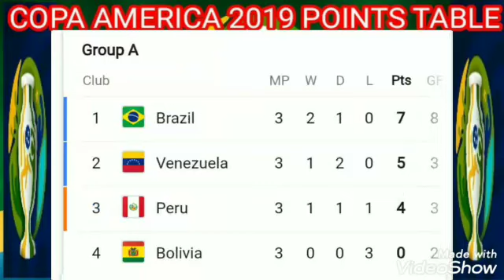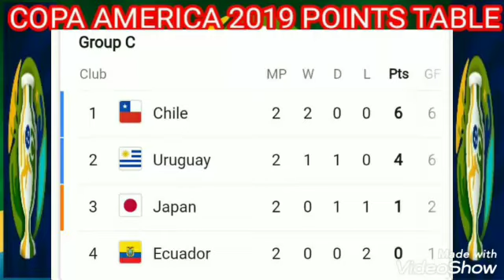Copa America cup 2019 Points table ; Standing ; copa America 2019 match result Argentina won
2019 Copa América, Group Stage
QAT 0
FT
2 ARG
Lautaro Martínez (4') Sergio Agüero Argentina sneak past Qatar into Copa quarterfinals play.
Argentina scraped through with team of individuals (1:25)
Sergio Aguero and Lautaro Martinez both scored in Argentina's 2-0 win over Qatar that sealed their place in the Copa America quarterfinals on Sunday.

Argentina, needing a win to advance from the group stage, were handed the perfect start when a Qatari defender mistakenly passed the ball to Martinez at the top of the penalty area and the Inter Milan forward beat Saad Al-Sheeb to make it 1-0 inside of five minutes.

Aguero had a golden chance to double Argentina's lead, but he flashed his low shot wide of the goal from 12 yards away when he should have done better.

"When we scored the first goal we just needed to keep our calm until the end and we were qualified," Martinez said. "We were playing a good team, we couldn't make a mess of it.

"Now we need to stay focused and win the next game and keep progressing."

Argentina looked a different team after the break, coming out of the dressing room and fashioning much better chances than they did in the first half.

- Copa America: All you need to know
- Full Copa America fixtures schedule

Qatar had Al-Sheeb to thank for twice keeping Aguero out in the first 20 minutes of the second half, once from close range with a reflex save and then tipping another shot from the Man City striker over the crossbar as Argentina looked to add to their narrow lead.

Argentina had another shocking miss 10 minutes later when Lionel Messi skied a wide-open shot from close range over the crossbar, but Aguero finally gave his side some breathing room in the 82nd minute, beating his defender and blasting a low shot past Al-Sheeb to double the lead.

"We played a good game and we won, and that was what mattered," Messi said. "We needed a game like this to gain some confidence and calm."

"As we play more games the team grows each one and that game was good for that."

The result eliminates Asian champions Qatar from the tournament after managing a single point in their opening group match against Paraguay.

Next up for Argentina, who finished second behind Colombia in Group C, is a quarterfinal match against Venezuela on June 28 at the Maracana in Rio de Janeiro.